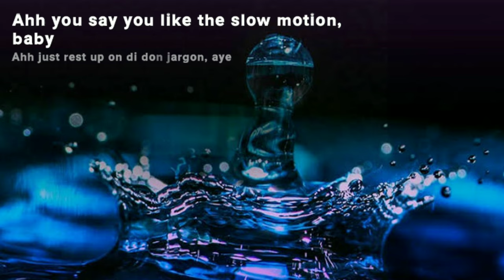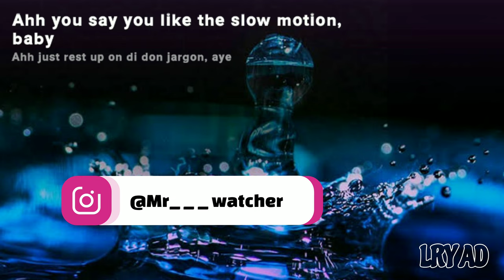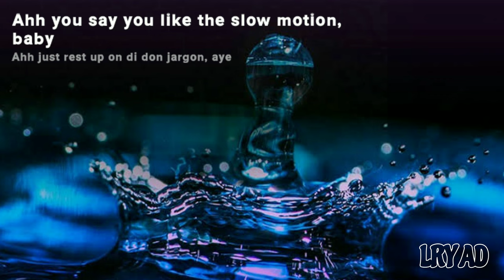Slow Motion ( Lyrics)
0:00 start
1:15 P&d
a slow motion re nachiba tike s ambalpuri dance dj,